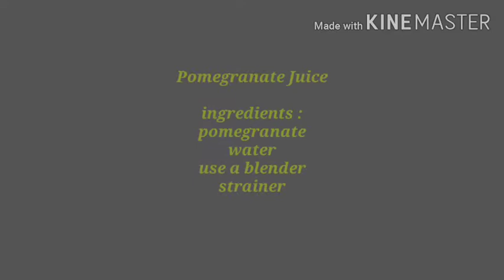Easy Homemade Pomegranate Juice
Pomegranatejuice simple and easy